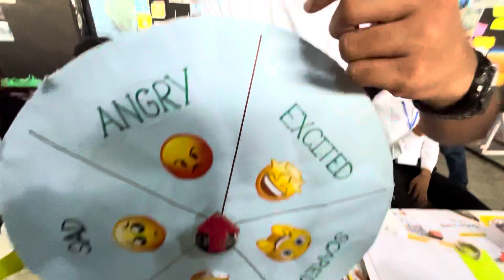LPU BH1 ME LDAI HOGYI 😱😡 | FRESHMEN INDUCTION ME DUTY 🔥 | Yeh Galat Hua 🙏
The Truth About Lovely Professional University, LPU University review, Why I Regret Choosing LPU University, LPUUniversityconfession, The Dark Side of LPU University, LPUUniversityexposed, My Chandigarh University Story, LifeAtChandigarhUniversity, The Real Experience at LPU University , LPUUniversityreality, LPU University